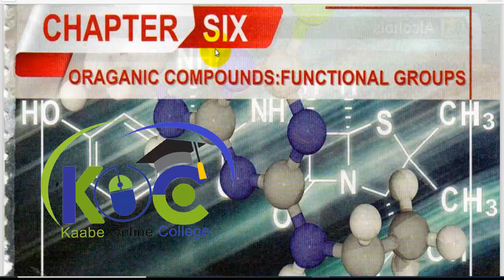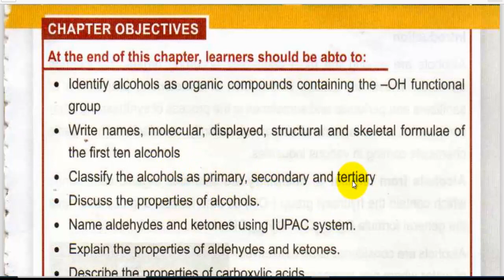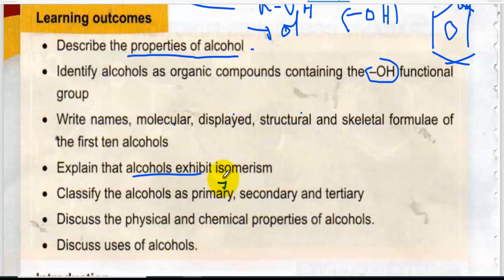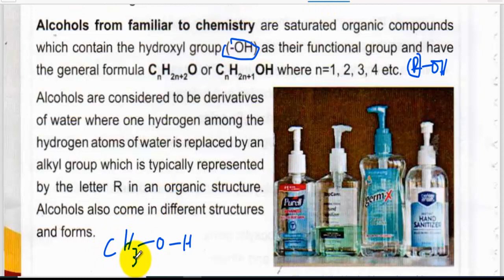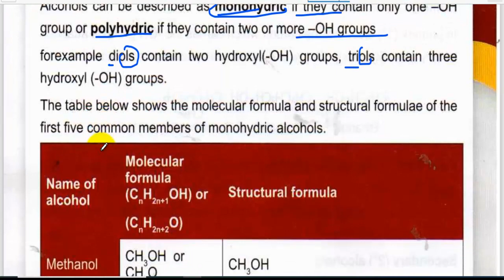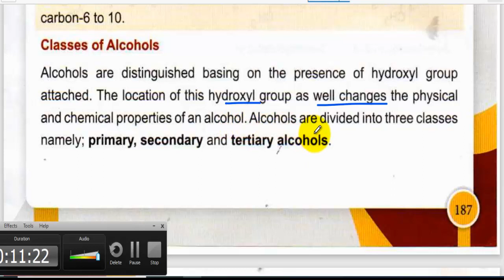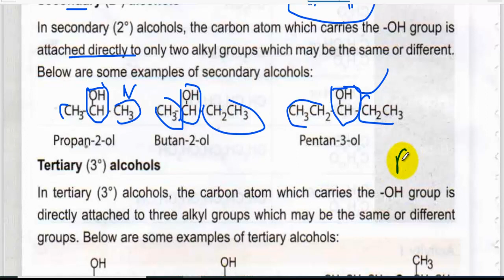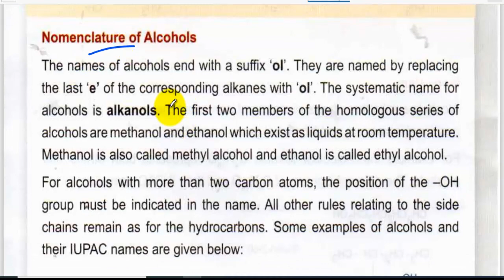F4 :CHEMISTRY PUNTLAND CHAPTER 6 Organic compounds :Functional group Lesson One